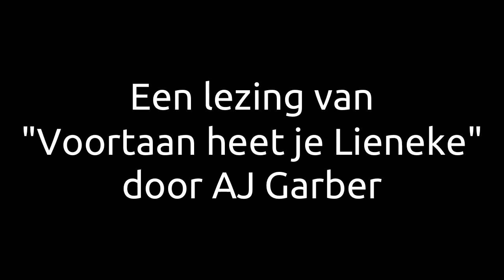Een Lezing van "Voortaan heet je Lieneke"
Het boek "Voortaan heet je Lieneke" is een hartveroverend verhaal over een joods meisje tijdens de tweede wereld oorlog. In deze lezing Lieneke herinnert zich hoe zij en haar zus hebben in staking op om hun hond Toto te houden.

Lezing door AJ Garber,
Melboune, Australie